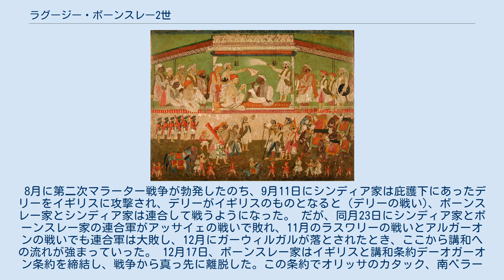ラグージー・ボーンスレー2世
ラグージー・ボーンスレー2世（Raghuji Bhonsle II, 生年不詳 - 1816年3月22日）は、インドのマラーター同盟、ボーンスレー家の当主（在位：1788年 - 1816年）。
 時期は不明であるが、父マードージー・ボーンスレーの兄であるボーンスレー家当主ジャーノージー・ボーンスレーの養子となった。
 1772年5月21日、当主ジャーノージーは死亡したが、このときはラグージーが幼かったので、マードージー・ボーンスレーが当主位を継いだ。
そのため、マードージーは摂政にすぎなかったとする場合がある。
 1788年5月19日、当主マードージー・ボーンスレーは死亡したため、ラグージー・ボーンスレー2世が当主位を継承した。
 1795年3月、マラーター王国とニザーム王国との間でカルダーの戦いが行われたが、ラグージーはヴィッタル・バッラールを主将とした軍勢を援軍として送っている。
 ヴィッタル・バッラールは戦勝に大きく貢献したため、王国から称賛され、ボーンスレー家に更なる領土が舞い込んできた。
ニザーム王国からフーシャンガーバードなどの割譲、さらには290万ルピーの貢納金を得た。
 このように、ラグージーの治世はボーンスレー家の最盛期でもあった。
ボーンスレー家の領土は他のマラーター諸侯はもとより、マラーター王国よりも広大な版図を領有していた。
また、その領土からは年間1110万ルピーの収入がった。
 1795年11月、マラーター王国の宰相（ペーシュワー）マーダヴ・ラーオ・ナーラーヤンが自殺した際には、ラグージーは自身が宰相であると宣言したが、1796年12月にバージー・ラーオ2世が宰相となった。
 1797年9月、ヤシュワント・ラーオ・ホールカルがホールカル家の内紛により ナーグプル領に逃げ込むと、ラグージーはシンディア家の要請により、1798年2月20日に彼を捕らえた。
とはいえ、同年4月6日にヤシュワント・ラーオは脱獄してナーグプルを逃げ、本国へと帰還した。
 1802年10月、ヤシュワント・ラーオがプネーの戦いで宰相バージー・ラーオ2世を破ると、12月31日に臆病な宰相はイギリスと軍事保護条約バセイン条約を締結し、イギリスの介入を許すこととなった。
 こうして、1803年にヤシュワント・ラーオはボーンスレー家とシンディア家にイギリスへの戦いのため団結を求めた。
ラグージーもイギリスの介入を脅威と考え、同年6月4日にこれらと同盟を締結した。
 8月に第二次マラーター戦争が勃発したのち、9月11日にシンディア家は庇護下にあったデリーをイギリスに攻撃され、デリーがイギリスのものとなると（デリーの戦い)、ボーンスレー家とシンディア家は連合して戦うようになった。 だが、同月23日にシンディア家とボーンスレー家の連合軍がアッサイェの戦いで敗れ、11月のラスワリーの戦いとアルガーオンの戦いでも連合軍は大敗し、12月にガーウィルガルが落とされたとき、ここから講和への流れが強まっていった。 12月17日、ボーンスレー家はイギリスと講和条約デーオガーオン条約を締結し、戦争から真っ先に離脱した。この条約でオリッサのカタック、南ベラールなどを領土の約3分の1を割譲させられた。 閲兵するラグージー その後、同月30日にシンディア家も降伏したが、戦闘はホールカル家によって引き継がれ、互角に持ち込んだところで、12月24日にイギリスと講和条約を結んで戦争を終わらせた。 第二次マラーター戦争後、ボーンスレー家は領土の3分の1をイギリスに割譲したことで、財政窮乏を招いていた。そのため、農民に多くの新しい税を課し、彼らから過酷な収奪を行った。 また、1807年にボーンスレー家はボーパールのナワーブの領土を略奪するために軍勢を派遣した。これは戦争中にボーパール側がボーンスレー家からフーシャンガーバードとシヴニーを奪ったことに対する報復でもあった。この攻撃はシンディア家と同盟を組んだ上で行われ、1814年に同盟軍はボーパール城を包囲したが、ボーパール側がイギリスに援助を求めたために撤退を余儀なくされた。 1816年3月22日、ラグージーはナーグプルで死亡した。